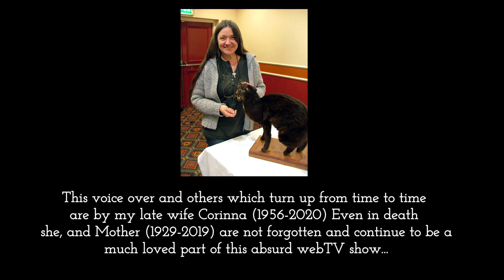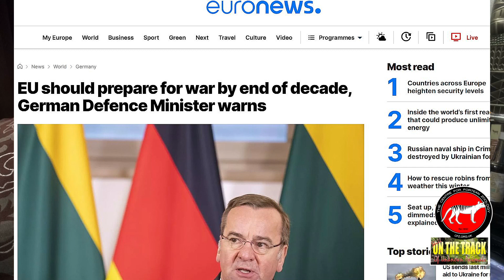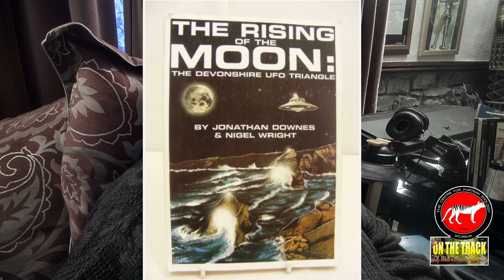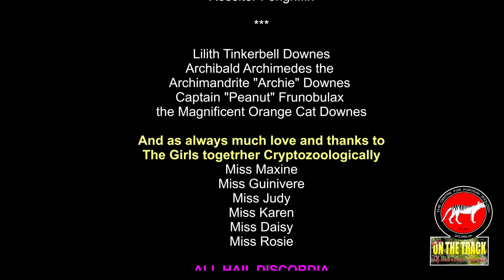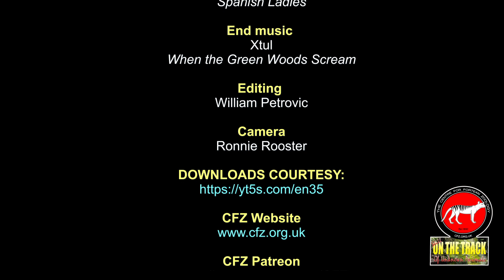OTT #265: DRAGON signs and portents and the Hook Island Sea Monster redux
This is a jolly little episode which starts off telling the story of a series of sightings of what looks like a dragon in a historical site in rural Surrey. Is this a dragon? I have no idea, but it does mean the 2024 is starting with a bang. And then? We have the return of Ian Squibbs, who reveals some new evidence that he has gained from the notorious photograph of the Hook Island sea serpent. Huzzah

2024 Yearbook